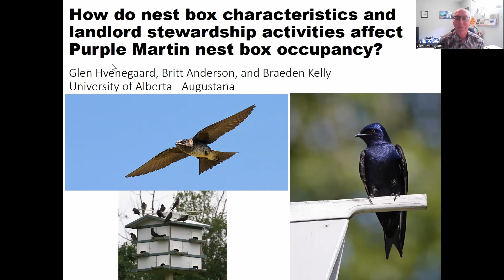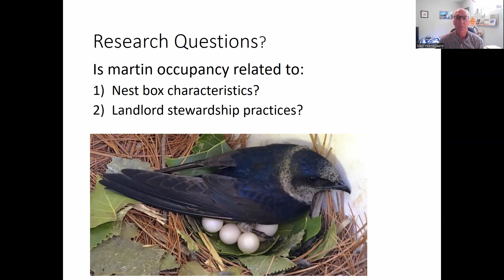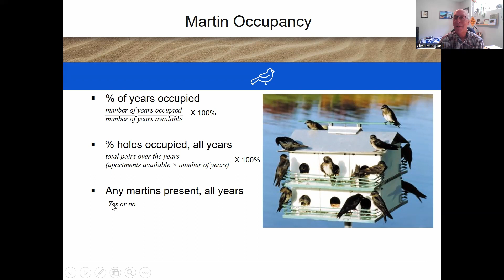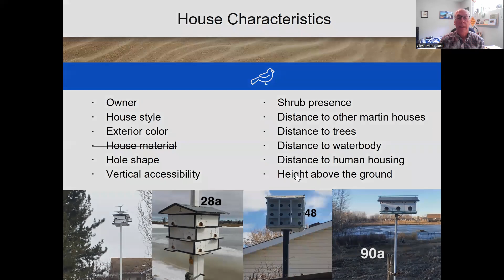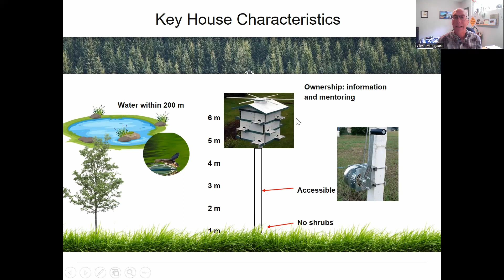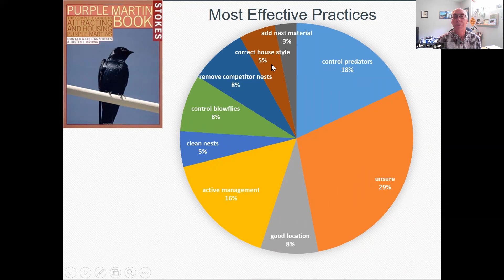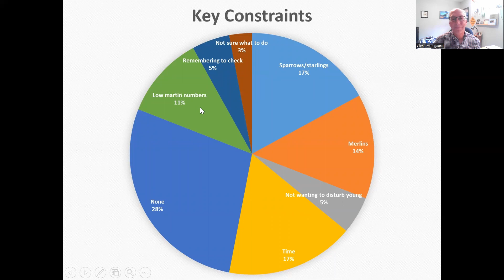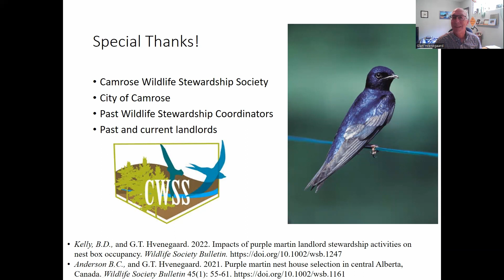Effects of nestbox characteristics & landlord activities on Purple Martin nestbox occupancy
Effects of nest box characteristics and landlord stewardship activities on Purple Martin nest box occupancy
Dr. Glen Hvenegaard, University of Alberta

Since Purple Martins rely on nest houses provided and managed by humans, it is helpful to determine which location, structure, and stewardship characteristics are most associated with martin occupancy across the species’ range. Guidebooks anecdotally emphasize various nest box characteristics and stewardship practices, but little research has examined the effectiveness of management practices on martin occupancy. Thus, martin landlords manage nest boxes with varying levels of engagement and methods. Based on martin occupancy data from 86 nest boxes in Camrose, Alberta from 2006 to 2018, we explored relationships with: 1) nest box characteristics (e.g., color, building material, hole shape, height, presence of shrubs, vertical accessibility, and distances to trees, water bodies, human houses, and neighboring nest boxes) and 2) landlord stewardship practices (e.g., cleaning nests, removing competitors’ nests, removing blowfly larvae, adding nest material, trapping competitor species, excluding predators, adding eggshells, and feeding martins). The key nest box characteristics were vertical accessibility, absence of shrubs at the base, close proximity to water, and ownership. The key stewardship practices were cleaning nests, removing blowfly larvae, adding nest material, and excluding predators. Purple Martin landlords can build, locate, and manage nest houses with these characteristics in mind to promote greater nesting occupancy by Purple Martins, thus contributing to more effective Purple Martin conservation efforts.